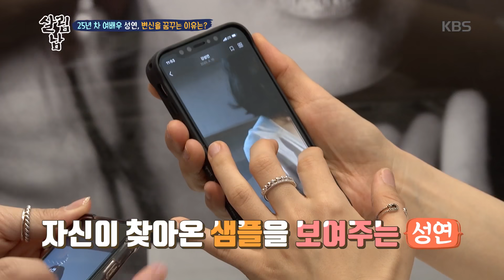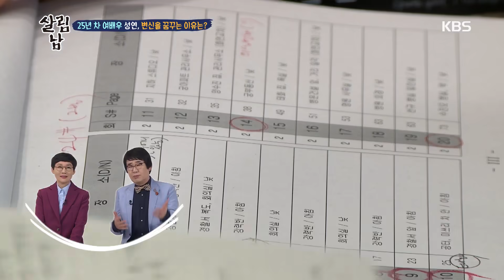25년 차 여배우 성연, 변신을 꿈꾸는 이유는? [살림하는 남자들/House Husband 2] 20200502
25년 차 여배우 성연, 변신을 꿈꾸는 이유는?